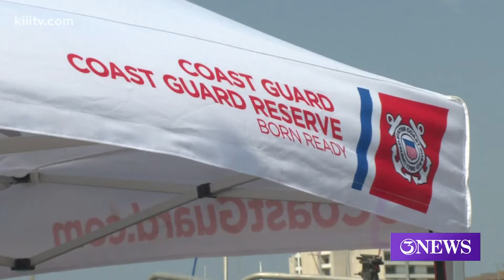Coast Guard offers safety preparation assistance ahead of National Safe Boating Week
National statistics show that boating accidents and deaths went up around 25% between 2019 and 2020.